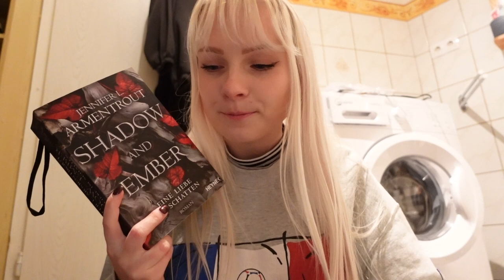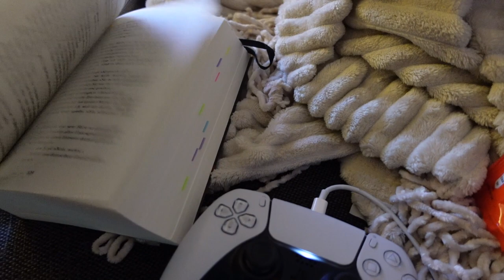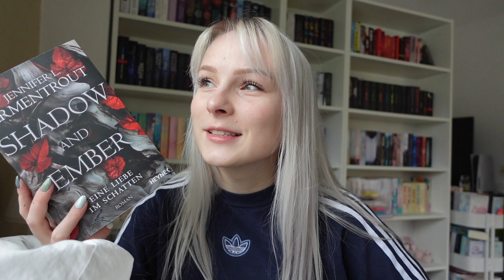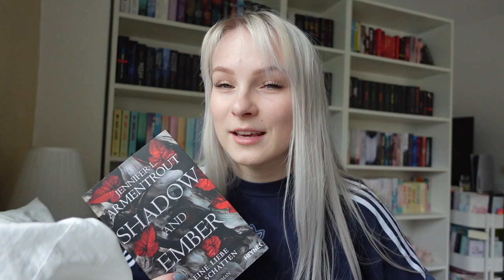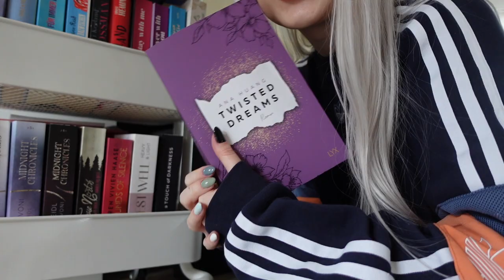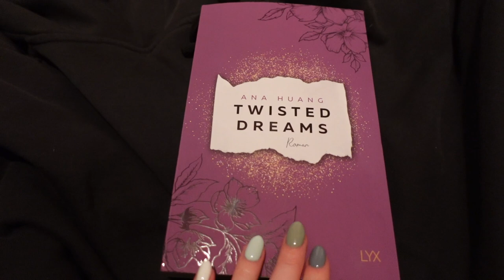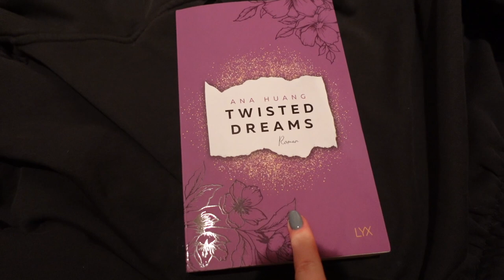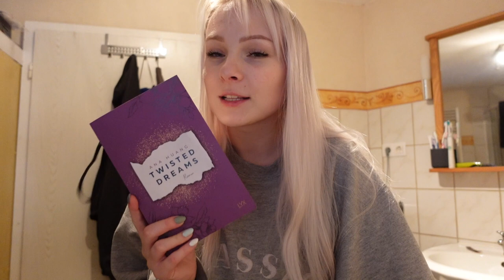READING VLOG 📚 | Shadow and Ember & Twisted Dreams | Lesevlog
hello 💫
nach der langen Prüfungsphase gibt es jetzt endlich wieder einen Lesevlog, in dem ich "Shadow and Ember" und "Twisted Dreams" lese.
Eure Nicki 🤍

📖 goodreads: nickireads
📱vinted: nickibrudler
🍿amazon book wishlist

Genannte Bücher:
Shadow and Ember *(Rezensionsexemplar)
Twisted Dreams *(Rezensionsexemplar)

Mein Reading Journal

Mein Equipment:
Meine Vlogging Kamera: Sony ZV-1
Meine Kamera: Canon EOS M50 * (nutze ich nur noch selten)
+ Lavalier Mikro

Abo Count: 3.609